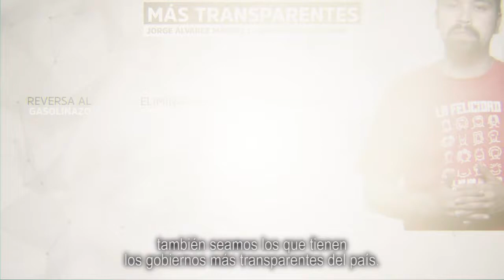Los BuenosGobiernos son los más transparentes del país - Movimiento Ciudadano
Los gobiernos de Movimiento Ciudadano son los más transparentes en todo el país.

Gracias a que los ciudadanos nos dieron su confianza, demostramos que SíHayDiferencias